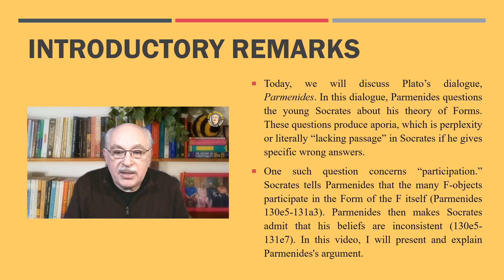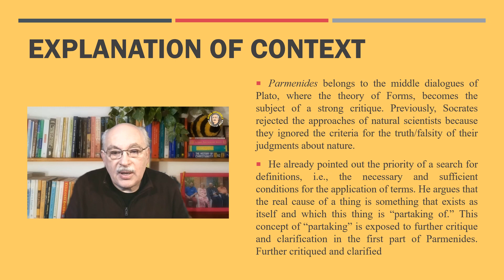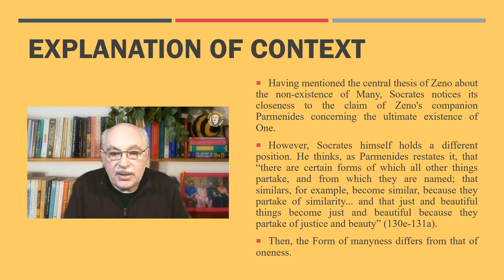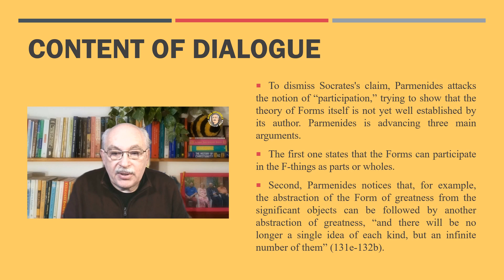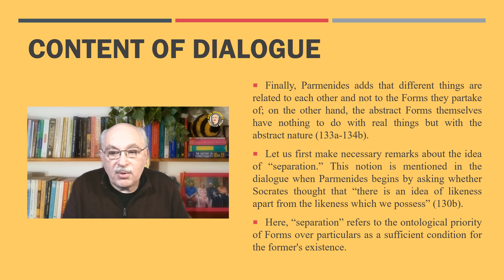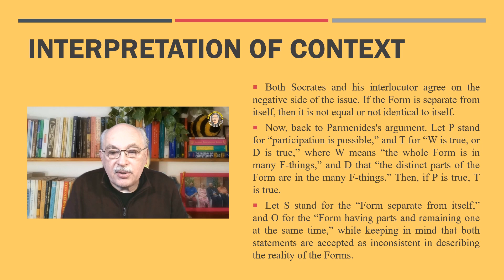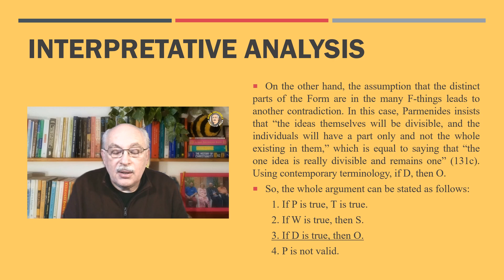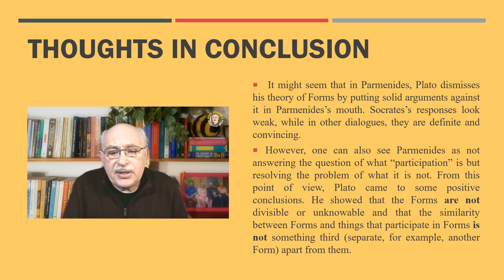PLATO'S "PARMENIDES:" Critique of the Theory of Forms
In this video, we discuss Plato’s dialogue, PARMENIDES. In this dialogue, Parmenides questions the young Socrates about his theory of Forms. These questions produce aporia, which is perplexity or literally “lacking passage” in Socrates if he gives specific wrong answers. One such question concerns “participation.” Socrates tells Parmenides that the many F-objects participate in the Form of the F itself (Parmenides 130e5-131a3). Parmenides then does to Socrates what Socrates does to his interlocutors in earlier dialogues: he makes him admit that his beliefs are inconsistent (130e5-131e7). In my presentation, I analyze and explain Parmenides's argument.